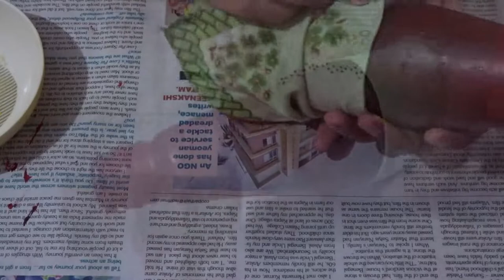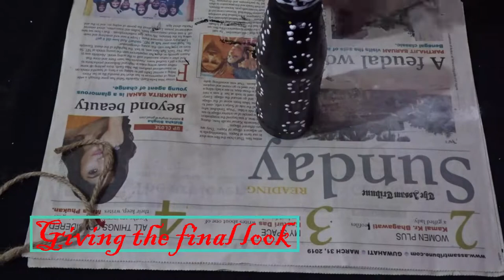DIY Bottle paint using Bindis and Salotape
Link to my other DIY videos...do watch and enjoy it!!